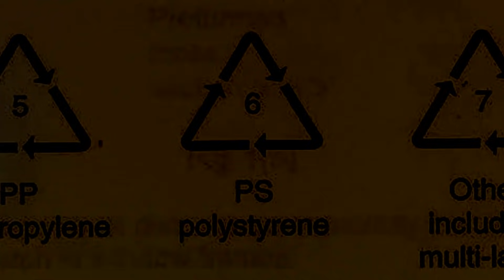How much litter is there? | Film for Earth Day 2021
A film about trash.